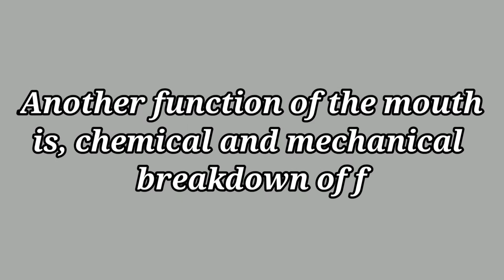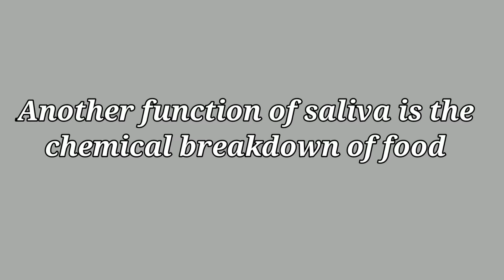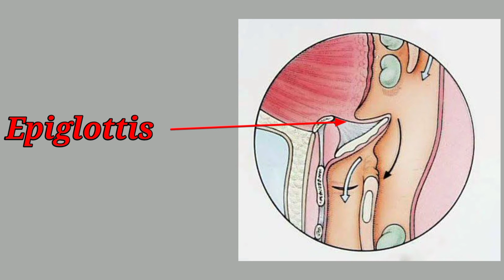Human Digestive System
part 1
mouth and oesophagus explained